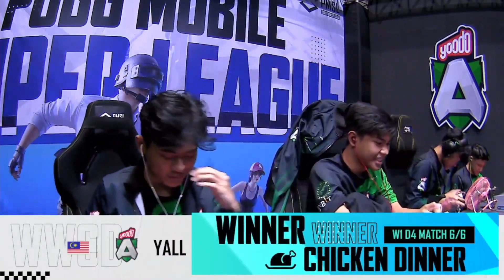💣 BOM BERBISA TEAM SECRET WWCD HANCURKAN 3 TEAM🔥 | Highlights Week 1 Day 4 PMSL SEA Spring 2023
Match 5 dan 6 milik Malaysia! 🤫
Hari ke-4 nampak slowww sikit! Tapi kita SIUUU untuk setiap grenade Team Secret yang berjaya menghancurkan pihak lawan sampai WWCD 💣🔥

Last match YOODO ALLIANCE keganasan mereka untuk menewaskan GEEK SLATE bersama MVP YALL ADIKLUQ 💉💉💉

Last day PMSL! Adakah YALL akan berjaya kejar ke tangga teratas?
Tonton LIVE PMSL jam 5petang pada 22 Mac - 16 April! 📺